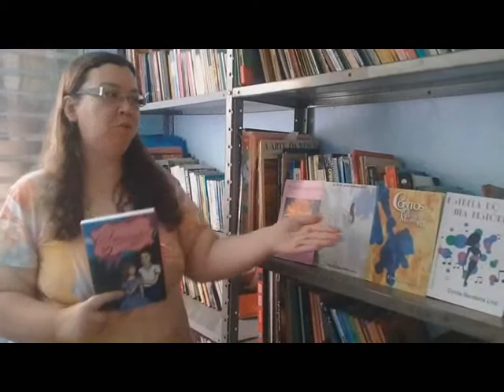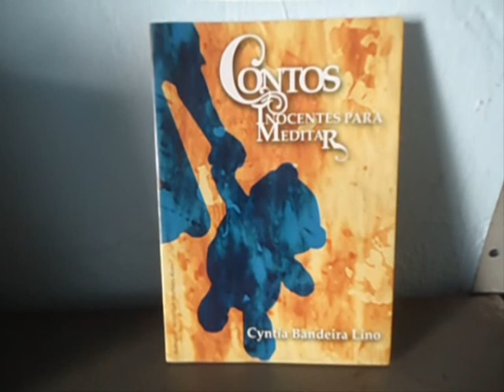Conversando com Cyntia Bandeira Lino 276 Maria do Bairro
No programa 276 falo sobre uma das novelas mexicanas, mais amadas pelo povo brasileiro e estrelada pela brilhante cantora Thalia: Maria do Bairro!
❤LIVRARIA VIRTUAL DE CYNTIA- Para adquirir qualquer um dos meus livros, visite o site da livraria virtual

QUE TAL? CURTIU ESTE VÍDEO?

ACHOU O PROGRAMA INTERESSANTE?